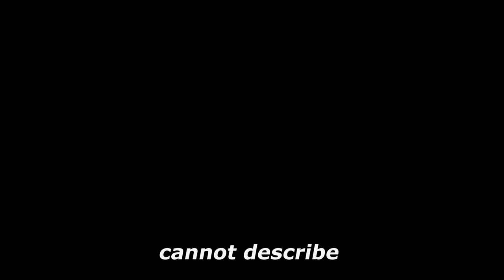The Hilton Rugby Experience 2022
Tribute video to the Hilton College 1stXV of 2022.